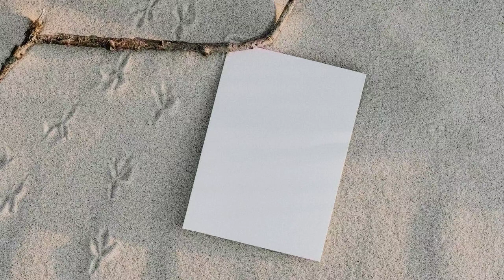Spa Music, Lullaby Calm Beautiful Music